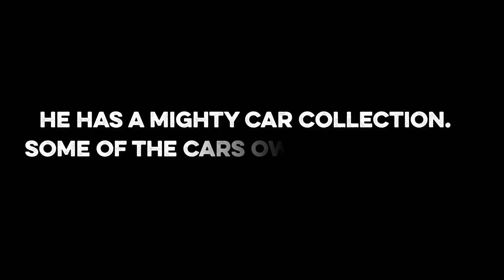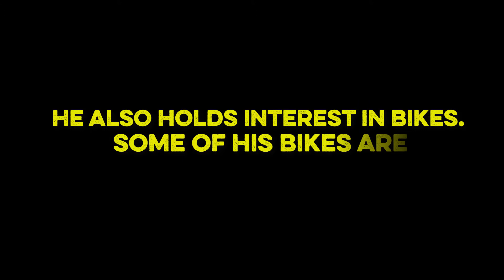Brad Pitt Lifestyle, Income, Net Worth, Family, House, Cars, Wife, Biography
Brad Pitt Biography:
Full Name: William Bradley Pitt
Nick name: pitt bull
Height: 5 feet 11 inches
Weight: 78 kg
Hair color: Blonde
Eye Color: Blue

Brad pitt family:
Father: William Alvin Pitt
Mother: Jane Etta Pitt
Brother: Boug Pitt
 Sister: Julie Pitt Neal
Wife: Angelina Jolie

Brad Pitt Cars Collection:
BMW Hydrogen 7, Audi Q7, Chevy Camaro ss, Lexus LS 460 F sport, Jeep Cherokee
Brad Pitt Bike Collection: BucatiMosnter, BMW, Yamaha R1, Yamaha YZF, etc
Brad Pitt Net Worth: $240 Million
Brad Pitt Income: At least $31.5 million.

Watch Brad Pitt Lifestyle, Income, Net Worth, Family, House, Cars, Wife, Biography to know more about him.